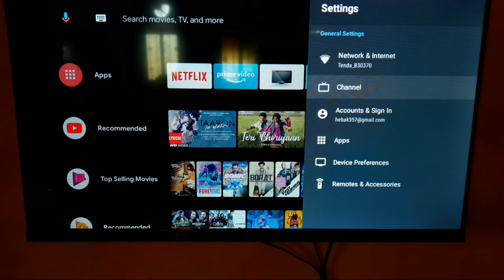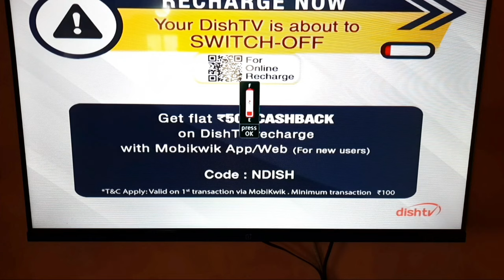Oneplus Android Tv Me Set-Top Box Connect Kaise Kare | Set-Top Box LED Me Connect Kaise Kare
iss Video me maine bataya  hai agar aap apne oneplus android tv me set top box connect karna chahate hai to ye video apke liye hai.

Send Me Screenshots Of Your Problem in instagram👇

Talk soon,
Abid Akay